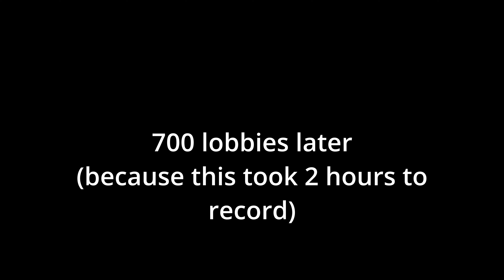I JOINED 1000 LOBBIES IN GORILLA TAG...